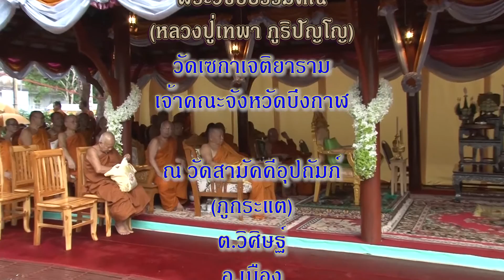เจ้าคณะจังหวัดบึงกาฬ แสดงธรรม ในงานบำเพ็ญกุศลหลวงปู่ทองพูล สิริกาโม 18-07-2558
เวลา 17:00 น.พระวิชัยธรรมคณี (หลวงปู่เทพา ภูริปัญโญ) เจ้าคณะจังหวัดบึงกาฬ แสดงธรรมในงานบำเพ็ญกุศลพระญาณสิทธาจารย์ (หลวงปู่ทองพูล สิริกาโม) วัดสามัคคีอุปถัมภ์ (ภูกระแต) ต.วิศิษฐ์ อ.เมือง จ.บึงกาฬ